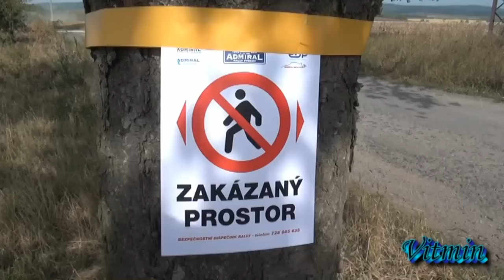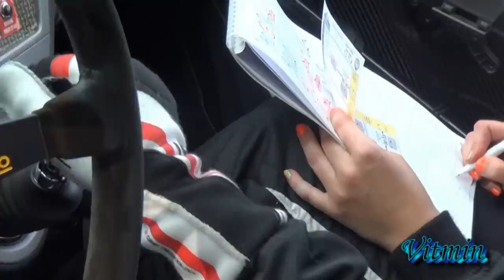XX. Admiral Rally Vyškov 2012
Po roční přestávce se jela jubilejní dvacátá Admiral Rally Vyškov. Jednodenní automobilová soutěž potěšila hlavně milovníky historických automobilů, protože vyškovská rally je součástí MČR historiků, Poháru ČR a Volného podniku -- Pohár sponzora.
Na start se postavilo 58 závodních posádek, na které čekalo sedm rychlostních zkoušek. Kromě krásných historických kousků zde bylo k vidění i několik špičkových vozů. Favoritem měl být Jaroslav Pešl na Mitsubishi Lancer EVO IX. Petr Leher se představil se Škodou Fabií S2000 a Tomáš Kurka s Mitsubishi Lancer EVO X. Pešl, aby dostál očekávání, nasadil brutální tempo hned od začátku. Jenže ve druhé RZ vyjel mimo trať a ve třetí RZ, na Zelené Hoře při přejezdu „suchého brodu", poškodil poloosu a to byl konec nadějím na vítězství. (viz.video)  První příčky se následně ujal Tomáš Kurka, který se na ní udržel až do cíle. Petr Leher s Fabií S2000 sice vyhrál RZ 2, 4, 5 a 6, ale na RZ 3 měl smůlu, když dostal defekt a ztratil více jak dvě minuty. Nakonec dojel až šestý. Druhý dojel Václav Mulač se Subaru Impreza STI. Třetí příčku obsadil Jiří Kašpar se Škodou Octavia. Čtvrtou pozici absolutně a první místo v historicích si vybojoval se Škodou 130 LR Jan Krejča. Bohužel byl po skončení rally vyloučen za vozidlo neodpovídající homologaci -- zadní brzdové kotouče. Tím pádem na čtvrté místo absolutně poskočil Vladimír Myslivec s Mitsubishi Lancer EVO VIII a historiky vyhrál Jiří Káňa navigovaný Martinou Kalistovou na Opelu Ascona B., kteří dojeli desátí absolutně. Druhou příčku v historicích obsadil Zdeněk Šmahel s BMW 2002 TI a třetí dojel na stejném voze Rostislav Majšajdr. František Šíma se Škodou 130 LR i přes defekty a urvané plynové lanko nakonec dojel do cíle. Za to mu tahal mezi sedačkami vyvedeným utrženým koncem navigátor Petr Mužík. Se Škodou 1000 MB se představil Ondřej Výmola. Na poslední RZ se před nimi vracela na trať jiná posádka, která je zřejmě neviděla. Ve snaze vyhnout se kolizi, on sám vyjel mimo trať, kde spodkem vozu zachytil zřejmě o patník. Následky byly vidět na rampě. Zpestřením byli bratři Šebestové s Fordem Escort RS 2000, kteří pěkně proháněli konkurenci, ale na poslední RZ měli kolizi a do cíle sotva dojeli. S číslem 53 se na Škodě 120 S představila jako jediná žena v poli Jarmila Hrachovcová. Krásku v podobě Alfy Romeo GTV přivezli ukázat Petr Hustý a Oto Kuhn.